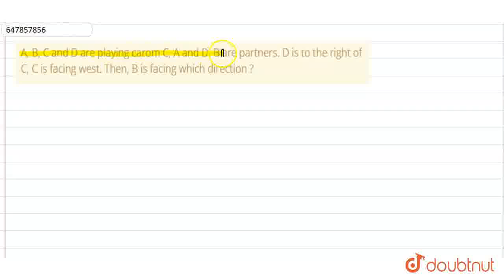A, B, C and D are playing carom C, A and D, B are partners. D is to the right of C, C is facing ...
A, B, C and D are playing carom C, A and D, B are partners. D is to the right of C, C is facing west. Then, B is facing which direction ?
Class: 10
Subject: MATHS
Chapter: MAT STAGE I 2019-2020
Board:CBSE

👉 Have Any Query? Ask Us.